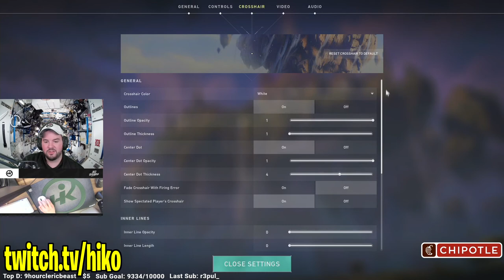REYNA ONE MAN ARMY!!! || VALORANT HIGHLIGHTS #004